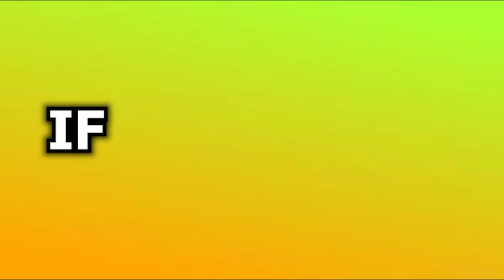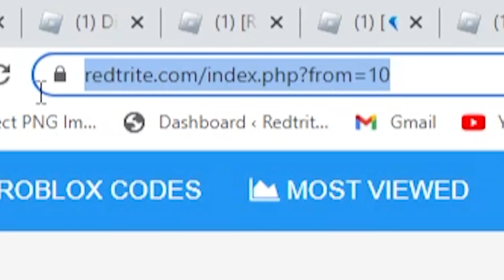ALL NEW *WORKING* CODES FOR TIMBER CHAMPIONS 2022 ROBLOX TIMBER CHAMPIONS CODES